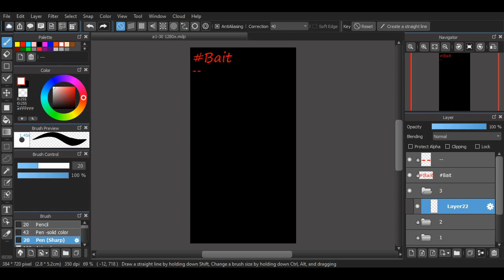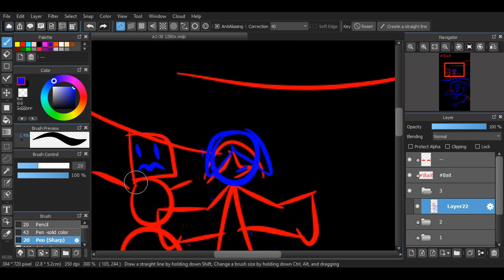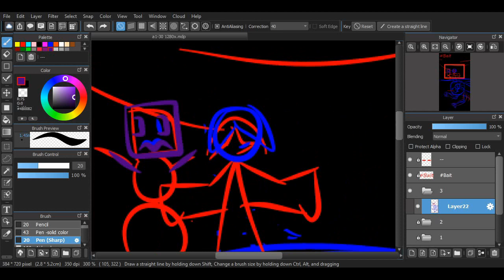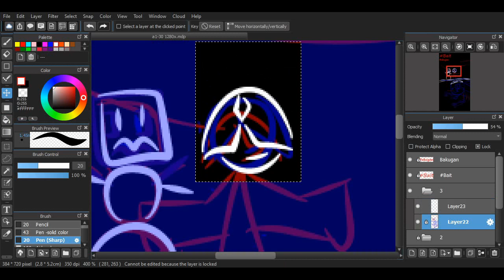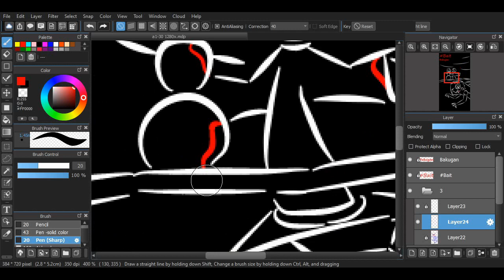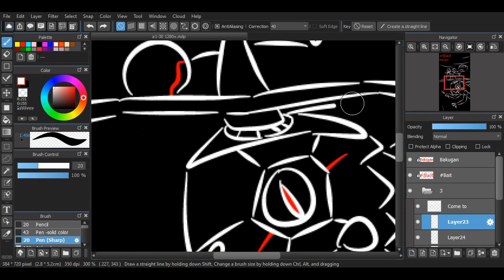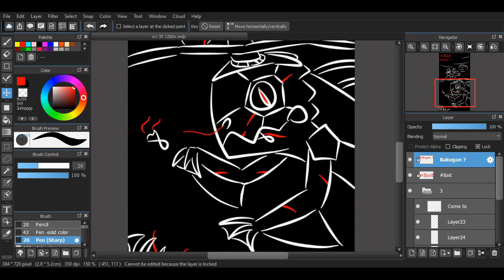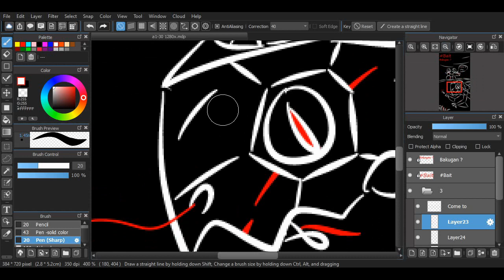Inktober 2019 Day 3 Bait ,roll the ball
Day 3 Bait
Is this monster remind you of someone of a old serios hmm
When i look at the list this come on mind becouse i wacht bakugan on tv on the same time ,plus scooby doo but as you can see i choase this
Hope to enjoy this aloha ,only 28 days to go
PS this weekend special video
PSS i reason why is late is becouse i work on this the moment i woke up,eat and do other stuff and this finis around to render and post on 14 ..so you can say i work on this half a day ,this time was a littel delay